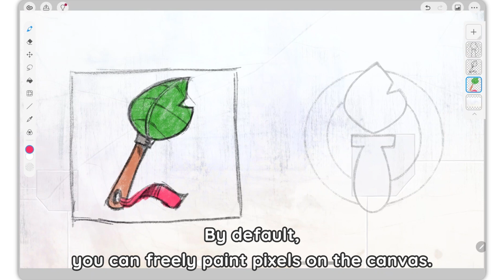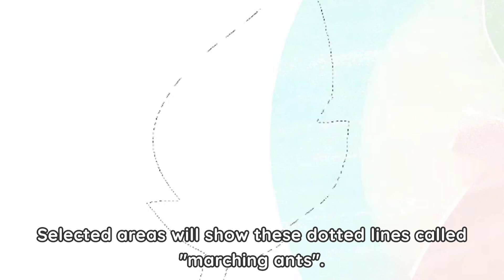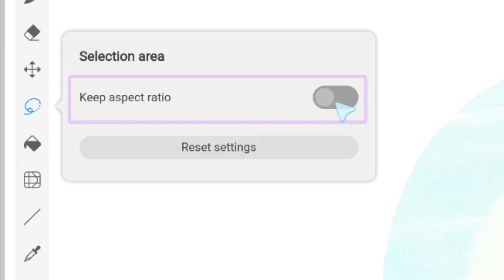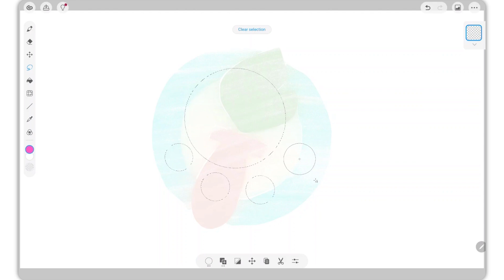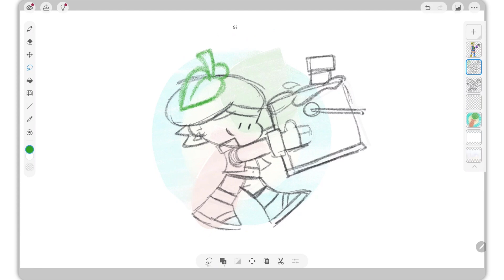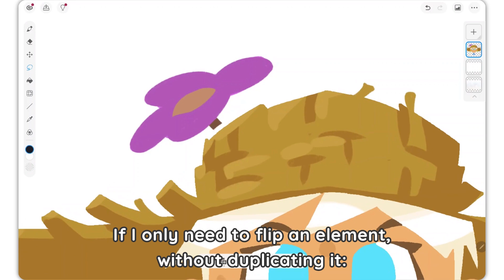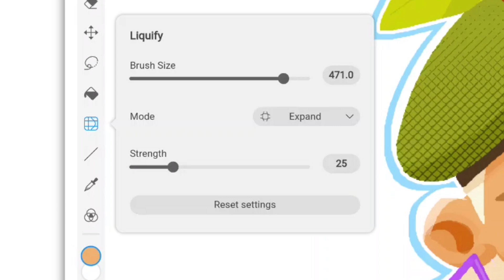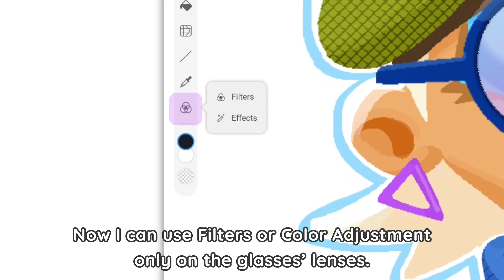Master the Selection area tool by Dadotronic | Clip Studio Paint Recommended Feature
The Selection area tool allows you to easily select and edit only specific parts of an illustration or comic.

This video explains the basics of the Selection area tool using Clip Studio Paint’s Simple Mode on tablet.
Find out how to create selections with the lasso, rectangle, and ellipse, how to add, delete, and flip selections, and how to combine this tool with other functions such as the Liquify tool.
Watch and learn how to use this function that’s exclusive to digital illustration.

0:00 Selection area tool basics
0:28 Select freely with the Lasso
1:24 Select with Rectangle and Ellipse
2:13 Selecting while keeping the aspect ratio
3:06 Add, delete, and flip selections
4:27 Using it with other functions
7:05 In closing

Find out more about Selection areas in the article below.